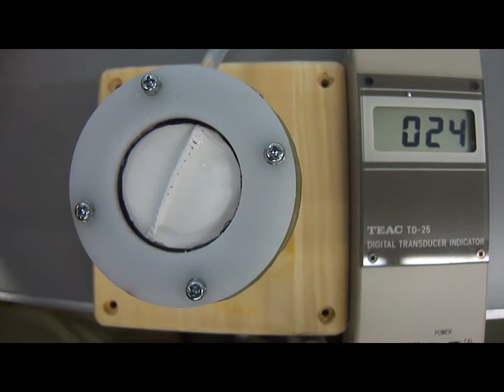AnastoClip vs Suture Pressure Testing (Suture)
Pressure testing showing GORE-TEX CV-5 Suture  in ePTFE Sheets, Units mmHG